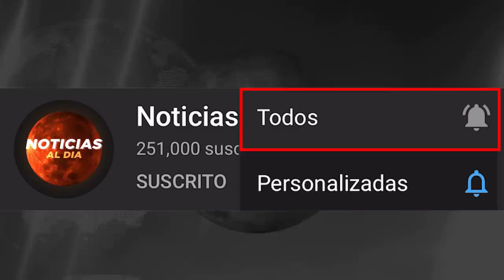BOLIVIA HOY NOTICIAS 03 DE JUNIO 2021, ATENCI0N NUEVAS NOTICIAS AUMENTA T3NSION AÑEZ SEGUROS HOY